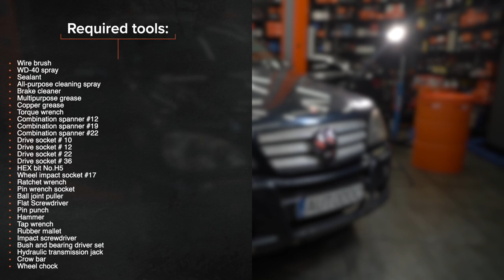Hvordan bytte fremme bærekule der på MERCEDES ML W163 [AUTODOC-VIDEOLEKSJONER]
Hvordan bytte fremme bærekule / opphengskule på MERCEDES-BENZ ML270 1 (W163) 2.7 SUV 1999–2005 [AUTODOC-VIDEOLEKSJONER]

⚡ Alle videoer og PDF-veiledninger om utskifting av deler til MERCEDES-BENZ ML270: Last ned og se dem på AUTODOC CLUB

0:00 — MERCEDES ML W163 – bærekule / opphengskule: trinn-for-trinn veiledning for utskifting
1:59 — Rengjør braketten til ABS-ledningsnettet.
3:59 — Rengjør festet som kobler kuleledd til styrespindel.
6:28 — Fjern bærekulen fra styrespindelen.
8:25 — Skru fast festet som kobler kulleleddet til styrespindelen.
10:55 — Skru på drivakselmutteren.